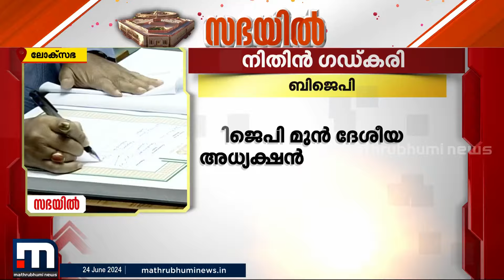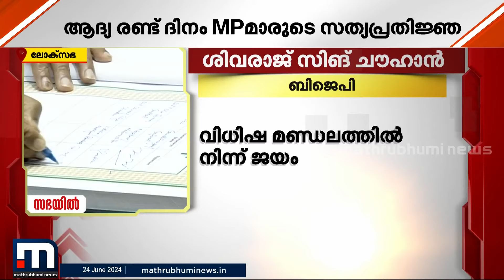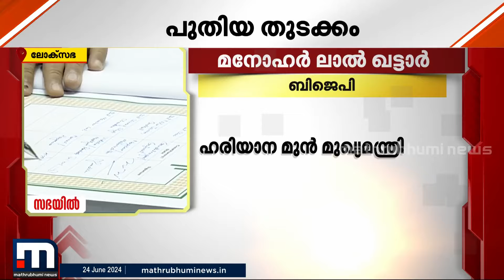നിതിൻ ​ഗഡ്കരി, ശിവരാജ് സിങ് ചൗഹാൻ.. സത്യപ്രതിജ്ഞ ചെയ്ത് BJPയുടെ പ്രമുഖ നേതാക്കൾ | ParliamentSessison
നിതിൻ ​ഗഡ്കരി, ശിവരാജ് സിങ് ചൗഹാൻ.. സത്യപ്രതിജ്ഞ ചെയ്ത് BJPയുടെ പ്രമുഖ നേതാക്കൾ

Happy viewing!